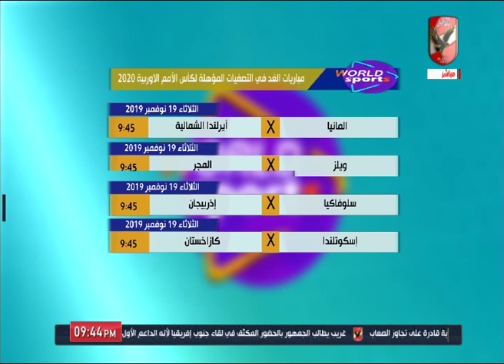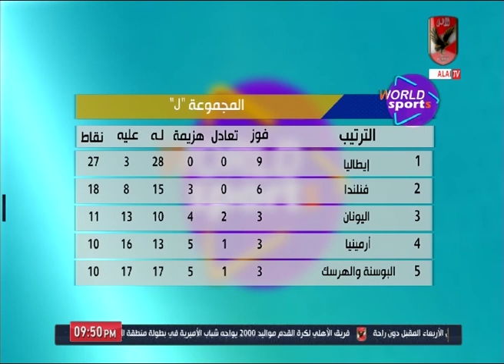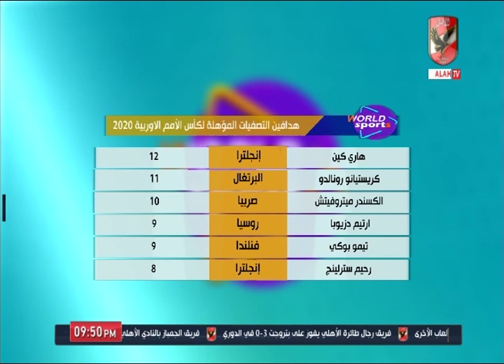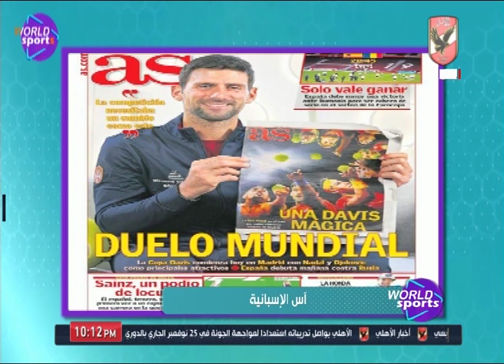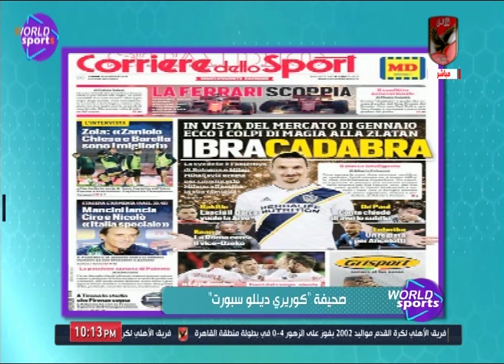حلقة ورلد سبورتس 18-11-2019